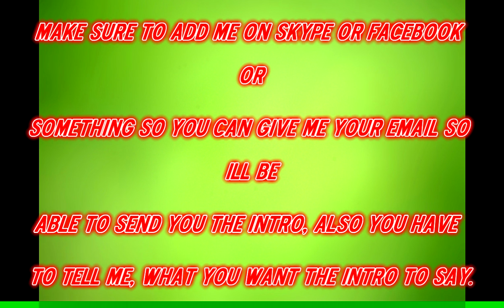INTRO GIVEAWAY COMPETITION - WINNER!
In this video, I show who the winner is for the Intro giveaway competition. And the winner is II Repulsive II , Well done mate for winning, Make sure to add me on either skype or facebook, or even just comment down below and tell me your email address so i can send you the intro, also you have to tell me what you want the intro to say :)

My skype:
joshuabasford

My xbox one gamertag:
epicM4N5000

Come add me as a friend on xbox one and be in some of my videos :)